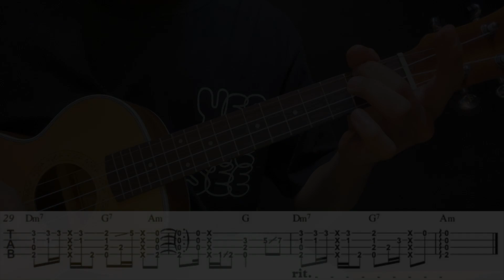Englishman In New York (Ukulele Fingerstyle)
Englishman In New York - Ukulele Fingerstyle Ver. (Arr. by S.S)

Socre
🇱🇷🇰🇷MyMusicSheet

Ukulele   : Young Chang SYK-305T (Low G)
Mic         : OC18, C414-buls
Interface : Apollo Twin x